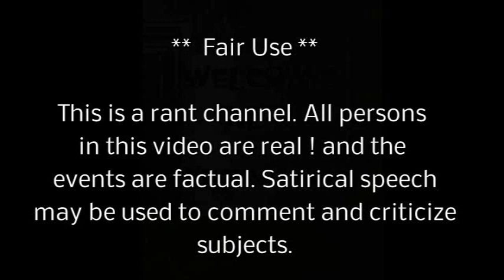RANT FLORIDA MAN Ret. Cop Curtis Reeves MURDER TRIAL starts after eight years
Al's Backwards News ...news ... satire ... ret. cop shot chadoulson over cell phone in movie theater .